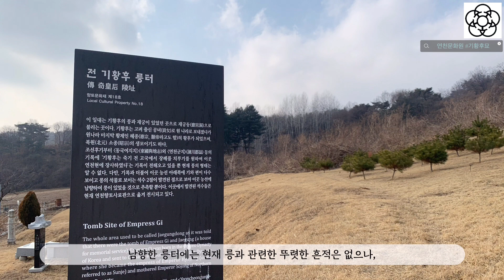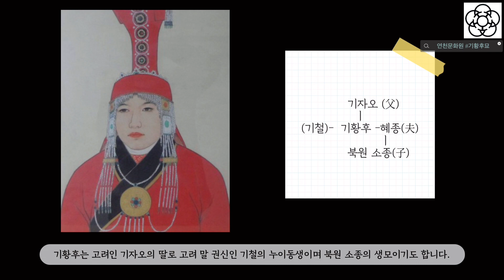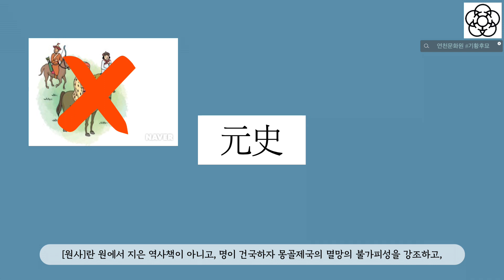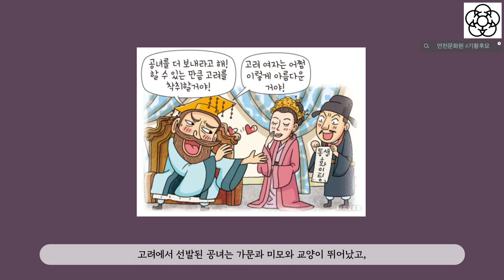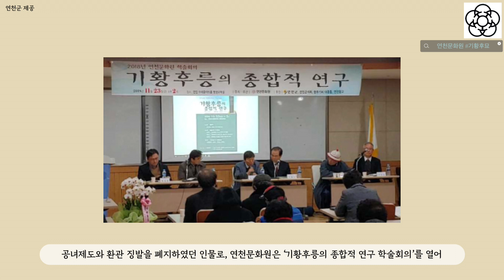연천문화원_영상탐방-기황후릉터